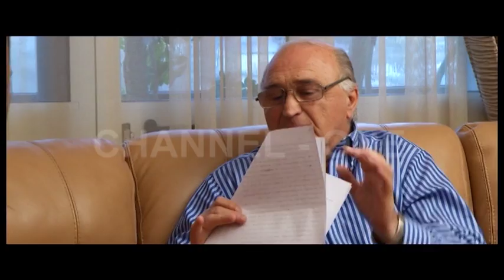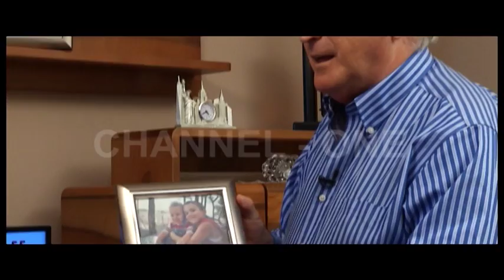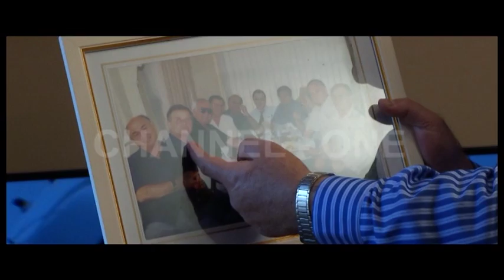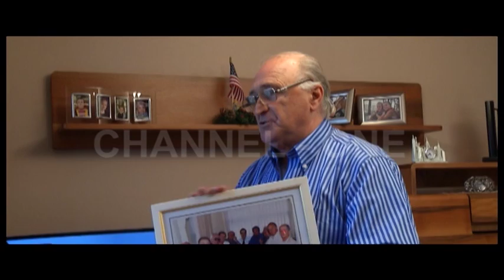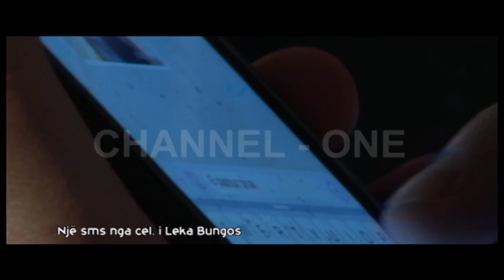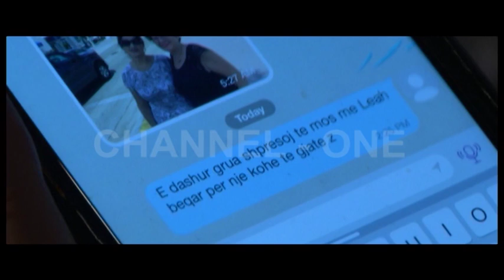Leka Bungo për "Adam"